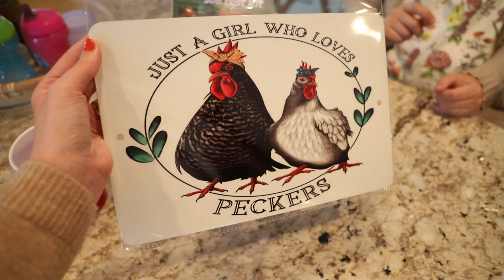Farm life with 15 kids 🤪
Y'ALL MY SISTER CAME TO VISIT! We had SO much fun + it was SO loud, lol! Life with 15 kids I guess ;)

IN TODAY'S VLOG: ( sign up for Rakuten before you shop + get cashback! You get $20 when you sign up)
Doggie Treat Pouches
My Hoop Earring are from the NEW Noonday Spring 2021 Collection!
My Fuzzy Jacket

Cream Sweater
Black Top
Brown Blundstone Boots
Wooden Deck Box
My Fuzzy Jacket
Different one but i love this one too, it's long and covers your butt
My Shoes
My Hat
My FAV plain long tees!(they have thumbholes are long enough to cover your bum + come in TONS of colors
My jacket
Stetson Hats
My Cardigan
Turquoise Ring: Vintage Zuni Cluster